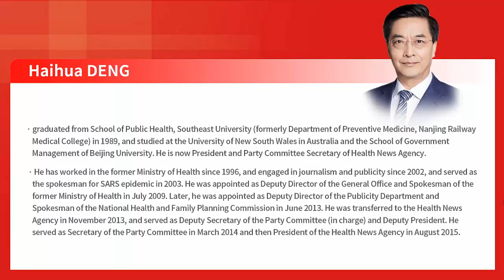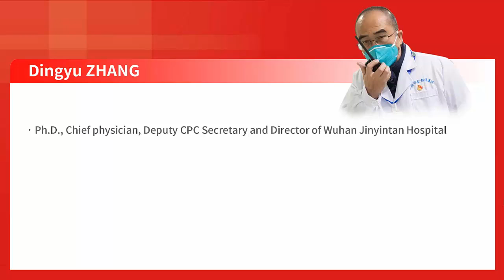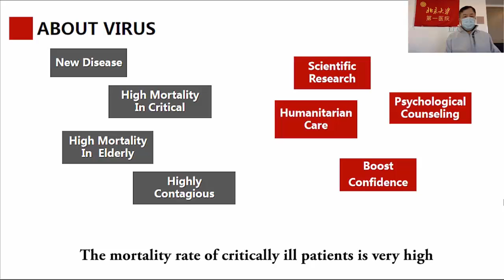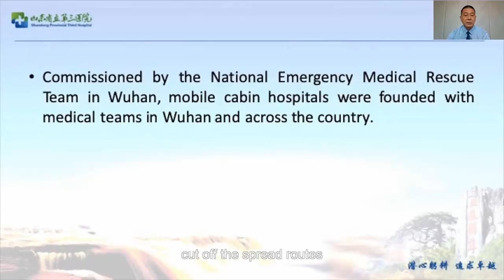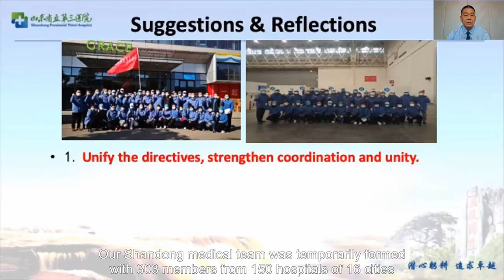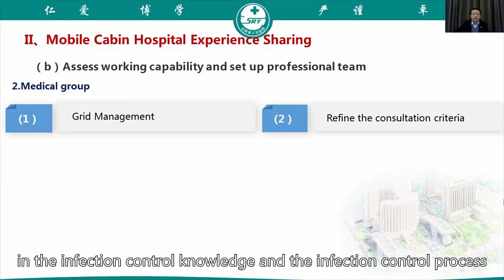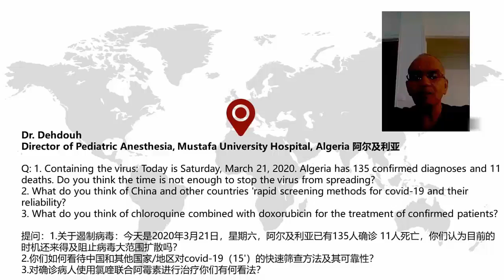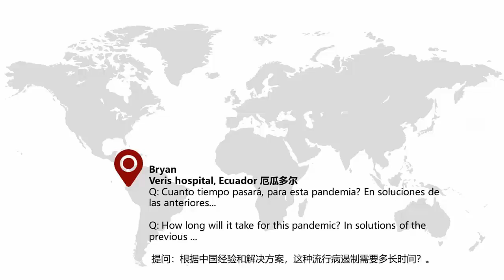Chinese Solution Global Sharing Webinar Episode 2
Beijing, April 2nd 2020. 20:00-22:20 hrs (Beijing time).
Experts from China share their experiences fighting against COVID-19 epidemic in Wuhan. Webinar supported by mindray.
Credits only to original owners.